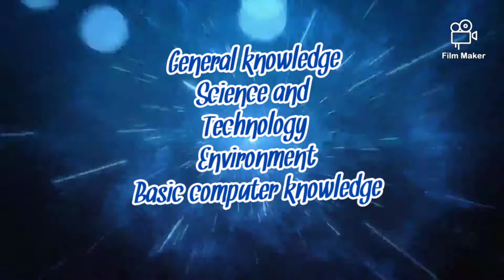Multitasking knowledgeable channel Intro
Varieties of knowledge available here like. General knowledge, general science and technology, our environment, basic knowledge of computer science, English speaking course, current affairs, Hostel facilities , All academies knowledge, provided by this channel so don't forget to subscribe and like this channel.